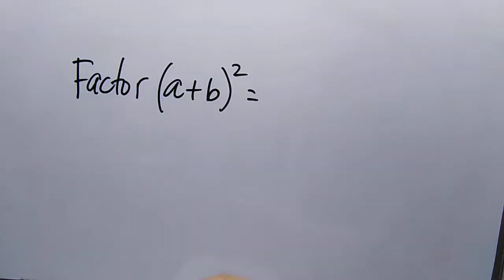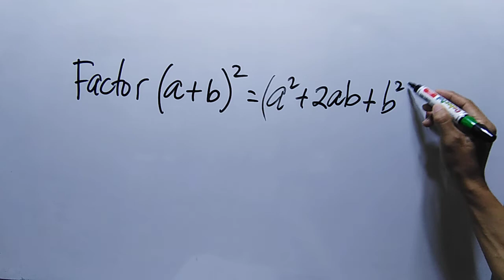PERFECT SQUARE TRINOMIAL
perfect square trinomial as a square of a binomial,
perfect square trinomial and sum and difference of two cubes,
perfect square trinomial activity,
factoring a perfect square trinomial,
factoring a perfect square trinomial with leading coefficient 1,
make a perfect square trinomial,
factoring a perfect square trinomial with leading coefficient,
creating a perfect square trinomial,
factoring perfect square trinomial and general trinomial,
which are perfect trinomial square write yes or no,
a perfect square trinomial is the square of a binomial,
complete each expression to form a perfect square trinomial,
finding the value of c in a perfect square trinomial,
5 example of perfect square trinomial,
example of perfect square trinomial,
quadratic equation perfect square trinomial,
how to make an expression a perfect square trinomial,
finding the missing term of a perfect square trinomial,
finding the value to make a perfect square trinomial,
finding the last term of a perfect square trinomial,
how to know if it's a perfect square trinomial,
how to create a perfect square trinomial,
how to find c in a perfect square trinomial,
how to solve factoring perfect square trinomial,
perfect square trinomial is the square of a binomial,
perfect square trinomial identifier,
perfect square trinomial in real life,
what is perfect square trinomial,
identify perfect square trinomial,
what is a perfect square trinomial,
how to determine if it is a perfect square trinomial,
determine whether each trinomial is a perfect square or not,
fill in the missing term making a perfect trinomial square,